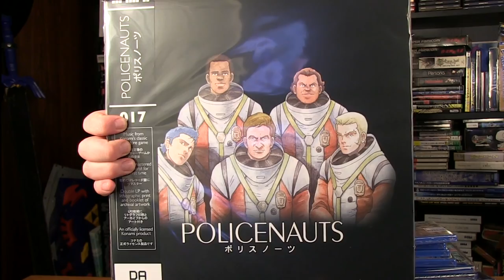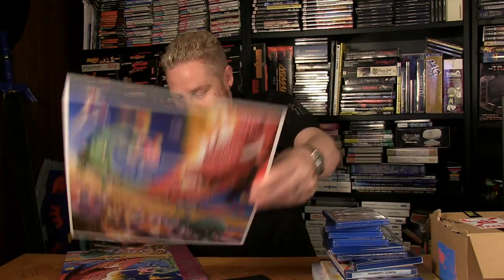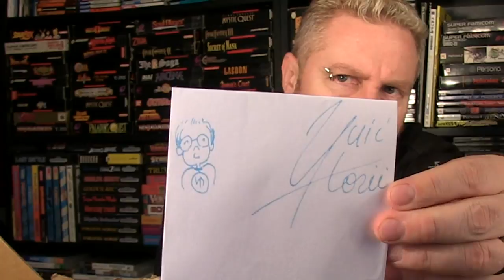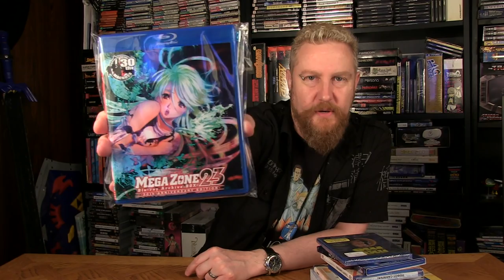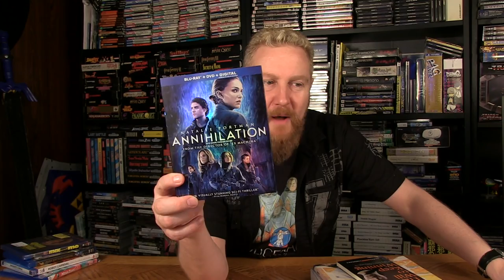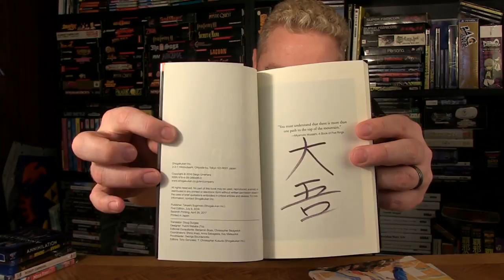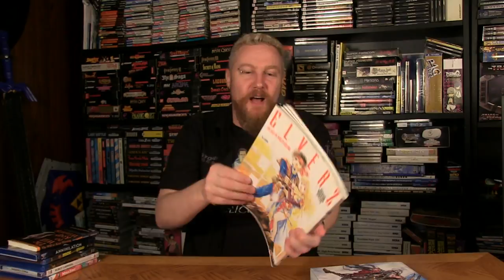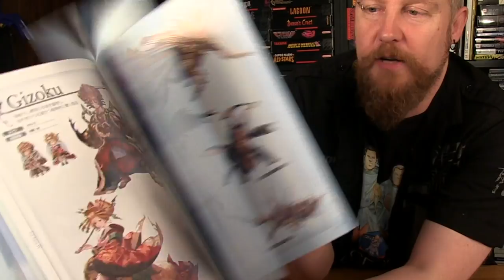NEW GAME STUFF 35 - Happy Console Gamer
New Video games 2018 and books and music and movies!